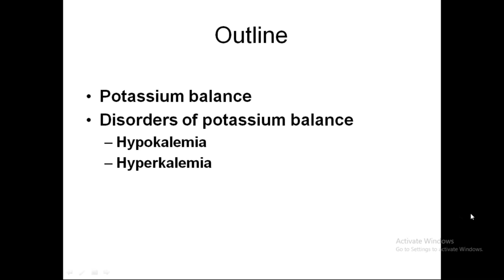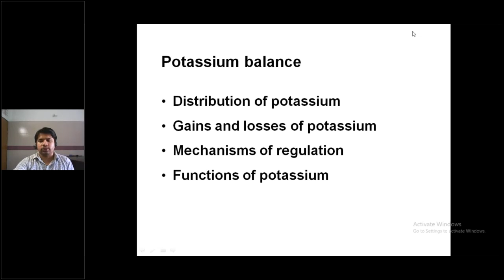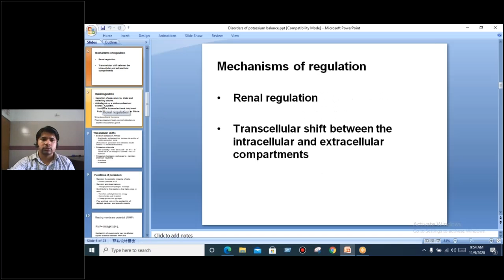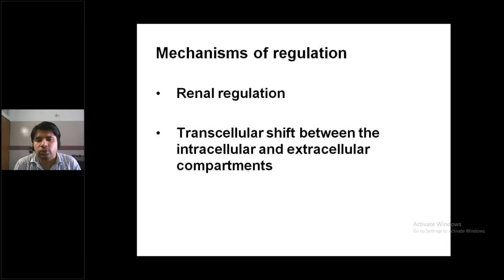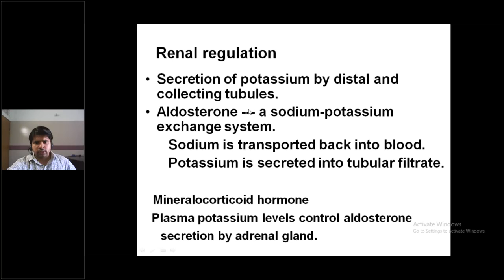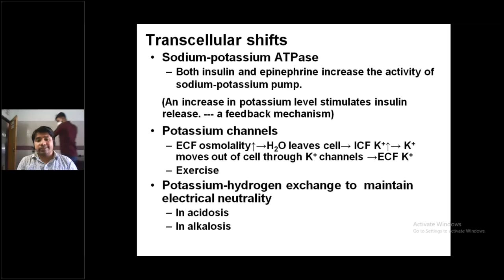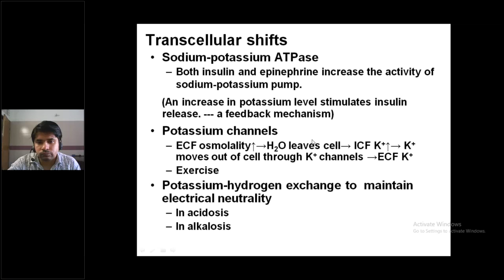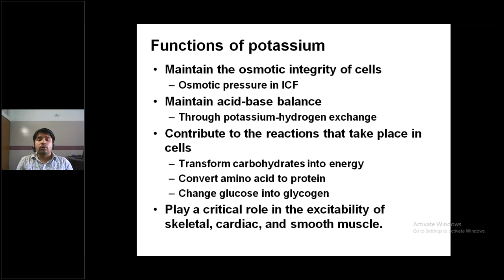1st Year Biochemistry Lecture Class By Dr. AKM Gaziul Huq Sir / 09 Nov 2020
09 Nov 2020
1st Year Biochemistry Lecture Class By Dr. AKM Gaziul Huq Sir